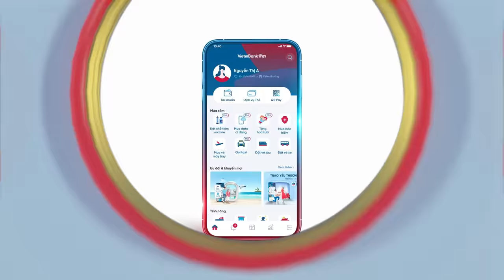Đặt phòng khách sạn ngay trên ứng dụng ngân hàng số vạn năng VietinBank iPay Mobile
🎉Đặt phòng khách sạn trên ứng dụng VietinBank iPay Mobile
🏨  Đặt phòng khách sạn - An toàn, đảm bảo giá luôn tốt
🏖️ Gia đình có kế hoạch đi du lịch, hay bất chợt có chuyến công tác đột xuất xa nhà. Hãy để VietinBank iPay Mobile giúp bạn đặt phòng khách sạn một cách nhanh chóng, thuận tiện bạn nhé!

 Với ứng dụng VietinBank iPay Mobile, bạn tha hồ bay tới những vùng đất mới, thỏa đam mê xê dịch khám phá khắp mọi miền.
Chần chờ chi, đặt phòng ngay đi!